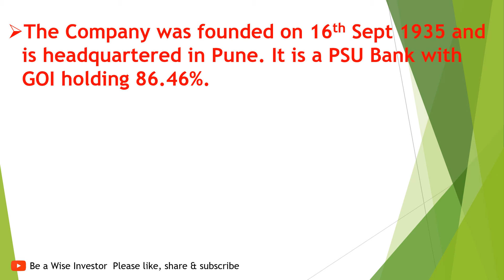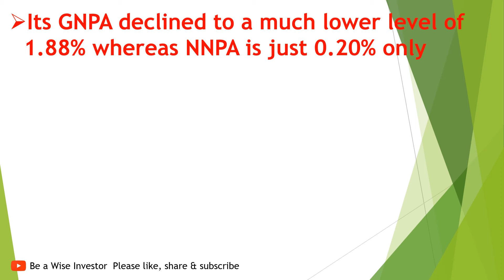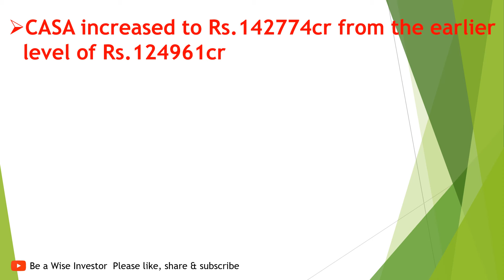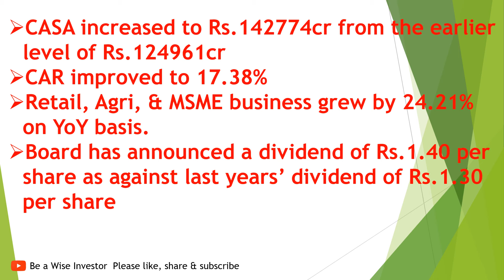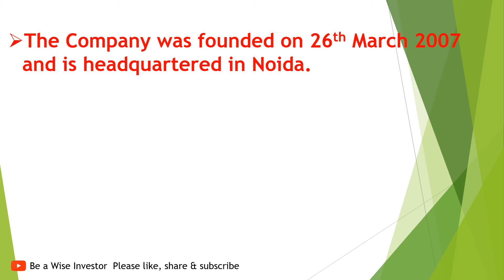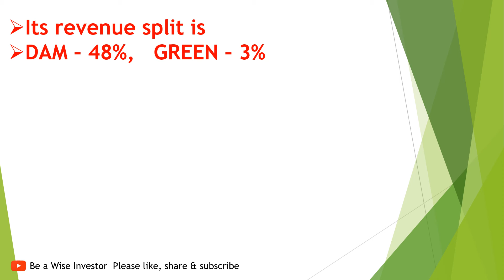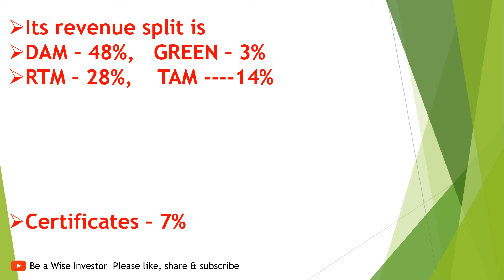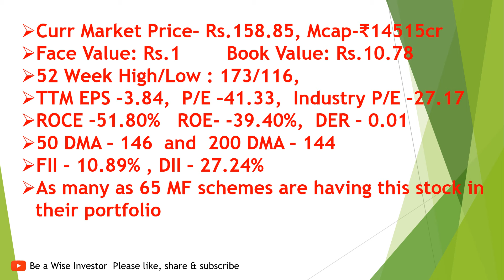TWO PSU STOCKS AVAILABLE MUCH ATTRACTIVE LOW PRICE AND MAY HAVE A CHANCE OF BIG APPRECIATION